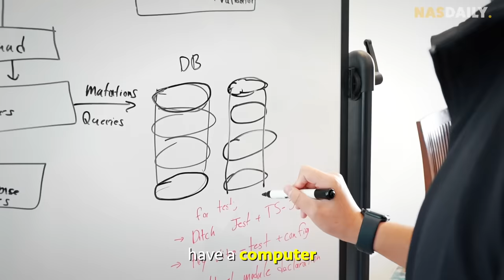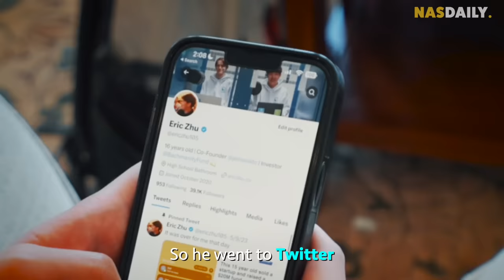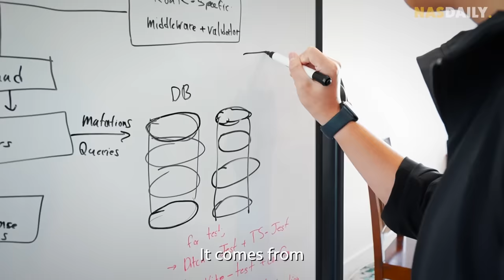This 15 year old has $20 million?!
I found a 15-year-old kid in SF who's playing with millions of dollars.

He built a company in the bathroom of his high school, raised a $20m fund, and is now a CEO.

This is the story of Eric Zhu!